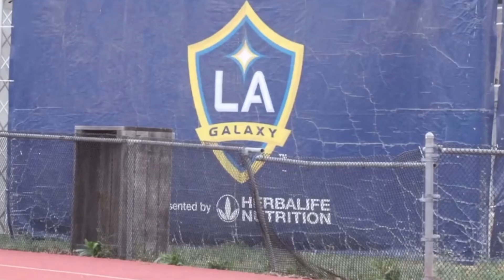AARÓN HERRERA SE PONE LA AZUL Y BLANCO | PRIMER ENTRENAMIENTO 🇬🇹